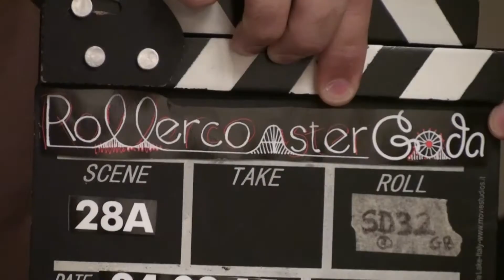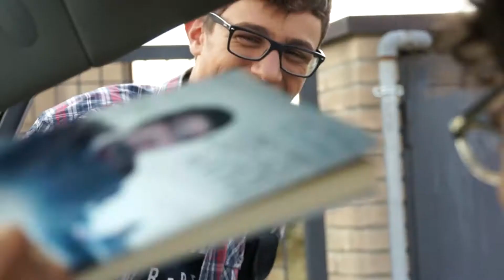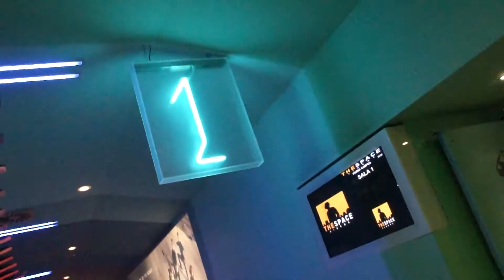Rollercoaster Love (Dietro Le Quinte) Episodio 5: La Première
Wolf Pictures è lieta di portarvi dietro le quinte del film indipendente "Rollercoaster Love", realizzato grazie all'apporto di oltre 500 persone, tanta passione per il cinema e la voglia di rigirare delle dannatissime storie vere in qualcosa che lasci un dolce retrogusto "feel-good"...

- Best Feel-Good Movie @ Sydney Indie Film Festival
- The Bullet Legacy Award @ Angaelica Film Festival, Big Bear Lake, California
- Premio Miglior Film secondo gli organizzatori @ Inventa Un Film - Lenola (Latina)
- Insignito del marchio "Oro Invisibile" @ Inventa Un Film - Lenola (Latina)
- Ghirlanda D'Argento (sezione lungometraggi) @ Honolulu Film Awards

GENERE: Commedia
ANNO: 2016
REGIA: Emanuele Valla
SCENEGGIATURA: Dario D'Ambrosio
CAST: Luca Nucera, Tania Tuccinardi, Elena Curti, Francesco Antimiani, Dario D'Ambrosio, Erica Sani, Elia Galeotti, Giorgio Pellegrini, Chiara Militerno, Daniele Bertani, Davide Pessina, Gian Marco Schiaretti, Veronica Mattei, Mattia Tagliavini, Giacomo Pelizzoni.
FOTOGRAFIA: Claudio Coloretti, Darlo Diamgosla
MONTAGGIO: Emanuele Valla
CANZONI: Earthist, Joshua W. Scott, Elisa Bocchia
MUSICHE ORIGINALI: Federico Ronchini
MUSICHE AGGIUNTE: Vito Lafiandra con testi di Francesco Antimiani
PRODUZIONE: Wolf Pictures in associazione con CHD Animation, con la collaborazione di Produzioni dal Basso
PAESE: Italia